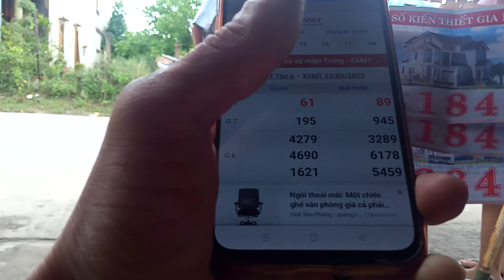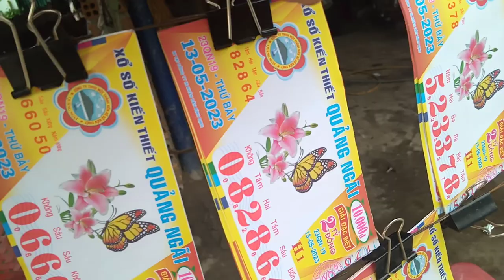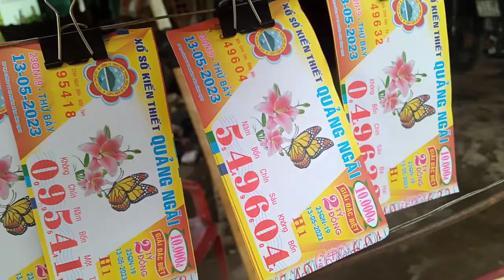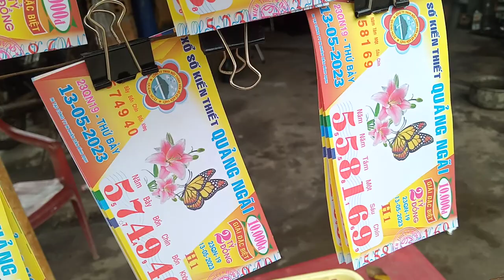Nơi đổi vé số trúng thưởng .